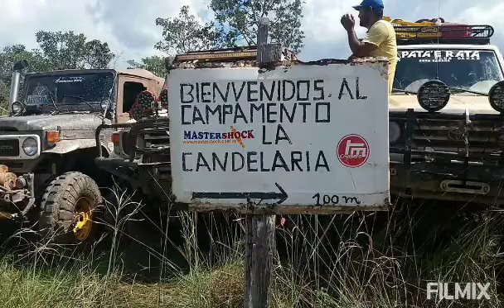canaima una de las rutas mas dificiles de venezuela